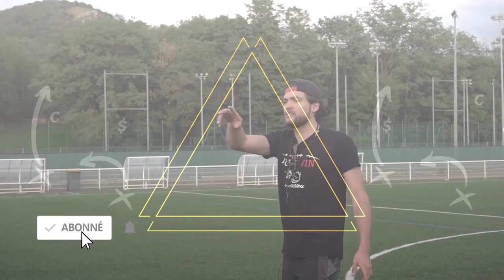[John Falk] Comment progresser au football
Extrait du live avec John Falk, coordinateur offensif des Black Panthers, coach Linebacker et champions GFL en 2018. John partage avec nous la philosophie qui a fait de lui ce qu’il est aujourd’hui.
E-Clinique OKIE FRONT
Tous mes liens
Liste des liens :
🏈 Organisez un camp French DB
🏈 Deviens un meilleurs plaqueur
🏈 E-cliniques OKIE
🏈 Le site internet de French_DB
Faire un don libre :
Rejoindre le groupe French_Defensivebacks
Ecouter podcast French Football Coaching